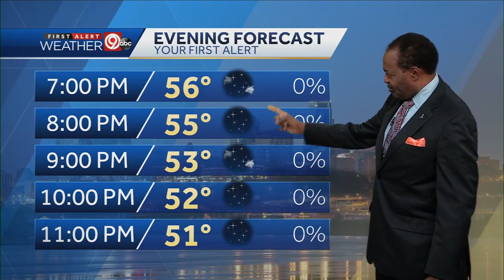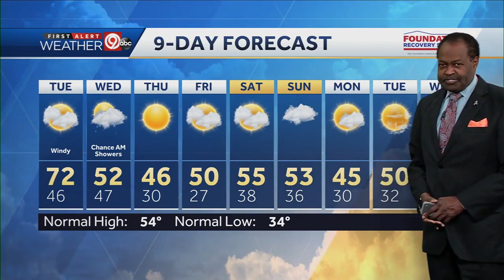Warm winds push temperatures into the 70s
Warm winds push temps into the 70s